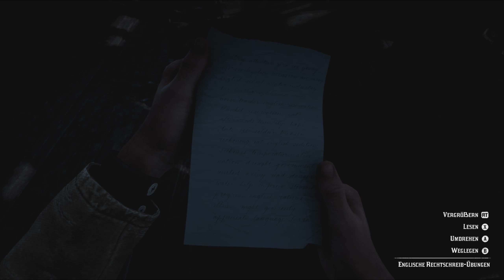015: Die Ersten werden die Letzten sein 🏇 RED DEAD REDEMPTION 2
015: Die Ersten werden die Letzten sein 🏇 RED DEAD REDEMPTION 2
(Streamaufzeichnung)

► GOG: ...

► Steam: ...